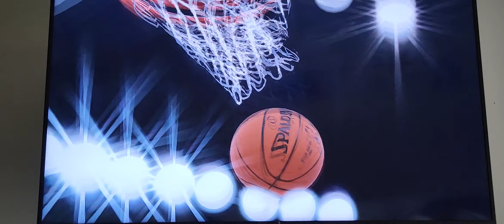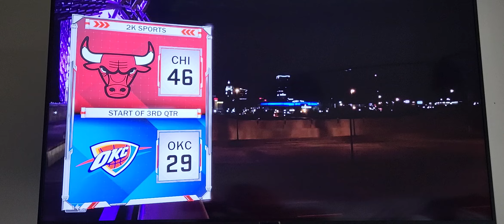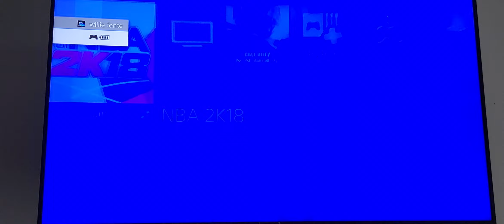Pippen Goes For 30pts In The Absence Of MJ!